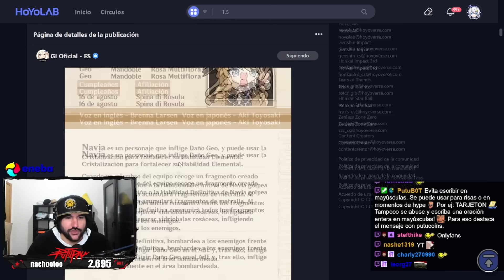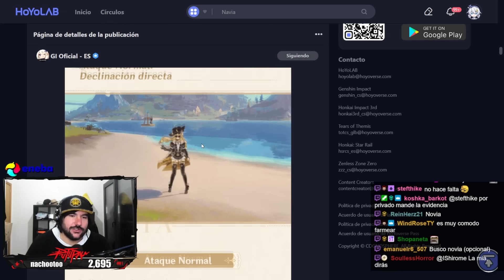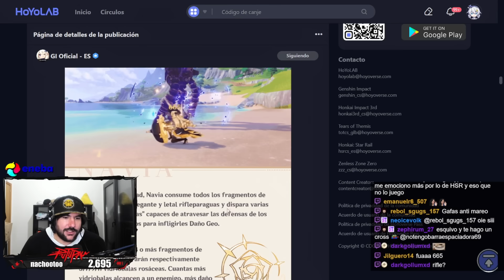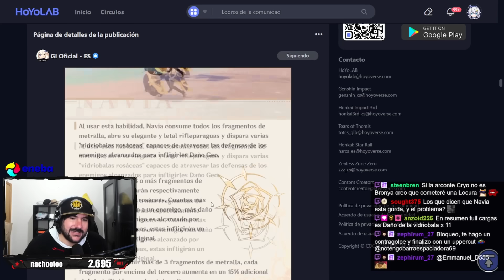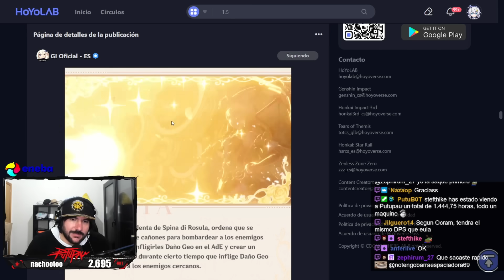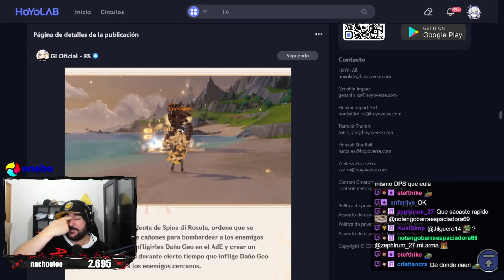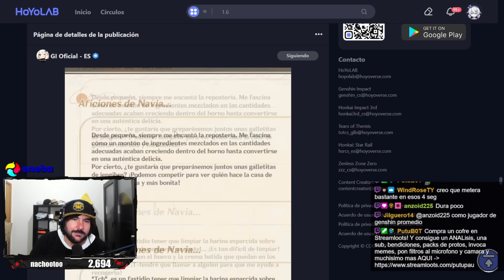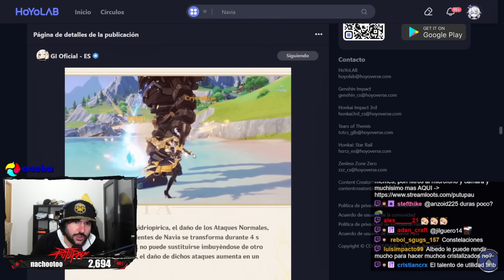NAVIA el PRIMER GEO de FONTAINE - Análisis del nuevo personaje 5★ - Genshin Impact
Familia, esta vez os traigo un análisis Navia!
En este análisis veremos los stats y habilidades que tendrá Navia para así analizar cual podría ser su build más óptima y veremos cuales equipos le pueden ir bien a este nuevo personaje 5⭐ que se viene en la versión 4.3 con Fontaine de Genshin Impact.
⏱️ Minutos ►►
00:00 - Introducción
00:36 - Materiales de ascensión y talentos
01:36 - Habilidades
05:32 - Talentos
07:40 - Posibles Equipos para Navia
11:46 - Conclusión